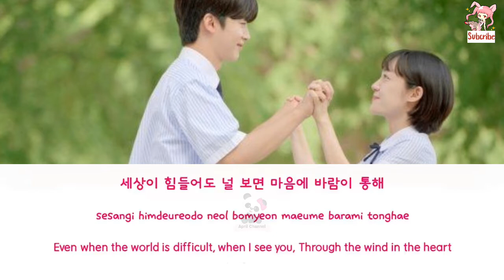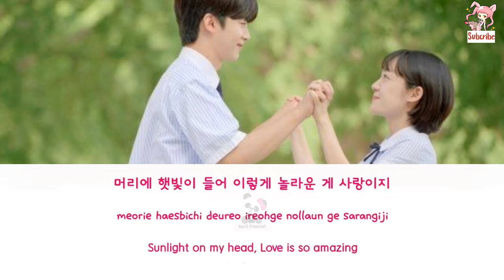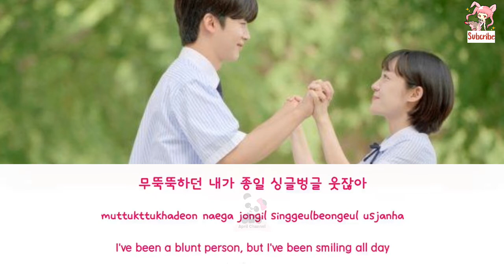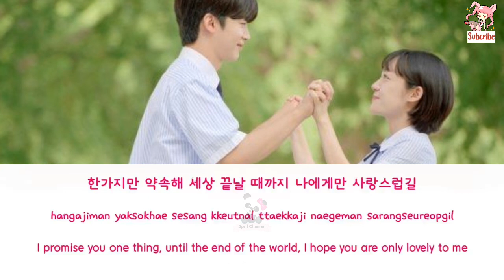SinB - Loveable ( OST A Love So Beautiful Part 2 )